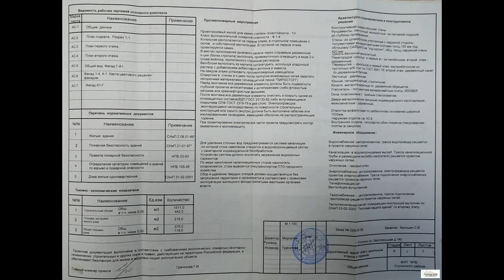Продам дом в Ступино, Белопесоцкая 140.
Цена: 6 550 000 Руб.
Продам жилой дом в Ступино, Белопесоцкая 140.
Степень готовности: 70%.
Категория земель: земли населенных пунктов.
Разрешенный вид использования: для индивидуального жилищного строительства (ИЖС).
Соседи с 2-х сторон, по левой и правой меже.
Общая площадь дома 321.8 кв.м, участка 14.34 соток, правильной формы, рельеф ровный.
Ремонт: окна пвх, полностью разведена электрика, подготовлены стены под обои или покраску, крыша металлочерепица.
Коммуникации центральные: магистральный газ и свет (в старом доме, где могут проживать строители), холодная вода подведена к новому дому.
Так же на участке имеется, уже освоена Русская баня (под ключ) с жилой комнатой на 2-м этаже.
Вблизи: котлован и река Ока (купание, рыбалка), автобусная остановка, продуктовый магазин, женский монастырь, жд станция Белопесоцкая, хвойный лесной массив.
Круглогодичный асфальтированный подъезд.
Расстояние от МКАД по Каширскому шоссе М-4 дон - 90 км, до г. Ступино - 5 км.
Полный пакет документов, возможна ипотека.
Рассмотрю вариант обмена с вашей доплатой на 1-2 комнатные квартиры в Ступино новостройка (р-н Дубки или Приокский пер.).
Дополнительные фото по объекту можем выслать на почту.